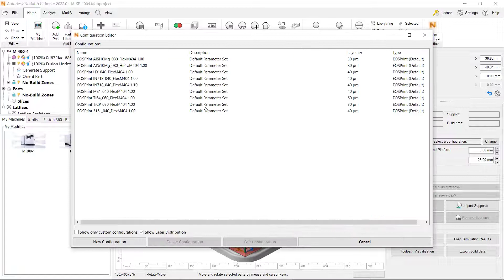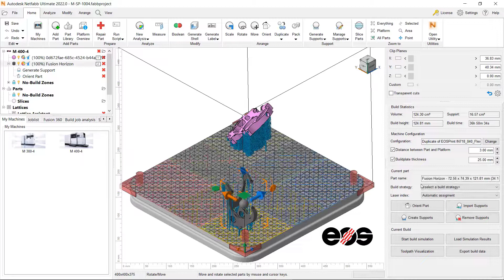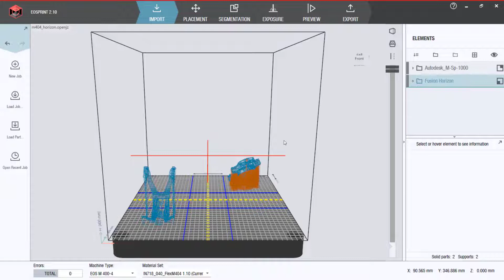EOS Integration in Netfabb